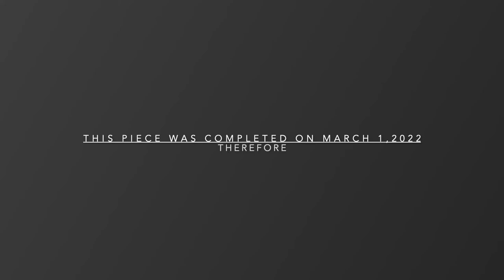A Postcard from Yosemite-A Song Cycle for Classical Guitar and Orchestra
This work is a reimagining (compliments of retirement and Covid) of my 2020 piece “A Postcard from Yosemite-A Song Cycle for Intermediate Guitar”, that has been public on YouTube since its creation.  Every time I would play that piece it always seemed like the accompanying orchestral background was missing…so here it is, made possible by modern recording software and MIDI instrumentation!  I so hope you enjoy it.  This is so far my most ambitious musical creation.

The songs:
1. “Introduction: An Eight Year Old Dreams of ‘Yozemyte’”-I read about Yosemite in our family encyclopedia and was blown away by the color photos and the Ansel Adams B&W photos of Yosemite.  I finally had the opportunity to visit Yosemite at age 67 and it was as incredibly beautiful as I had imagined.  A French horn introduces the listener to the vastness of Yosemite.
2. “Woodsong”-I composed this piece in May 1970, the night of my high school graduation.  My parents had given me a new Gibson classical guitar on which I played a piece by Handel for my commencement.  After the parties, I stayed up late that night creating this piece.  Here, I use it with a string accompaniment to signify the massive Sierra Nevada forests that one passes through to reach Yosemite Valley.
3. “Tunnel/View”-To enter Yosemite Valley, one passes through a long descending tunnel to arrive at an impossibly beautiful vista called “Tunnel View”.  This very short guitar and flute piece sonically descends through a tunnel to arrive at this sublime vista.
4. “Bridal Veil Falls”-From a melting glacier or spring rains, one hears light drops of guitar tones drip onto a verdant landscape represented by an English horn.  The drops collect from countless streams and swirl in eddies and over rocks moving ever closer to the precipice to roar into the canyon below.  The falls were small that year and Yosemite Falls was dry.
5. “El Capitan”-Massive and foreboding, El Capitan looms over Yosemite Valley below.    “Because it’s there”, El Capitan has lured climbers for over a century, and around forty have perished attempting to scale it.  Therefore, this song deserves its minor key and somewhat ominous mood, here expressed with a bassoon and trombone accompaniment.
6. “Whippets in Yosemite”-Light and silly (like whippets) with a clarinet and tenor sax accompaniment, this song is a needed contrast to the previous piece.  Why whippets?  While at Yosemite, our whippet breeder brought Santa Fe, our newest whippet, to Laurie, my wife, to whom this song is dedicated.
7. “The Life and Death of the Giant Sequoias of Mariposa Grove”-Strings and brass assist the guitar in describing the growth of these, the most massive and oldest living things on earth, over their greater than one thousand year lifespan.  Sequoias actually have a shallow root system, and when elderly are susceptible to lightning strikes and can easily be toppled by high winds, as described sonically at the conclusion of this piece.
8. “Glacier Point”-After a long and pleasant drive through the forest, with little hint of the splendor beyond, the road ends abruptly at a scene of almost incomprehensible beauty and majesty.  This simple pastoral tune is my humble offering to the feeling of that place.
9. “Half Dome:Finale”-There is no other visible “other half” of Half Dome, which rises 4000 feet above the valley floor.  Geologists say that this granite icon of Yosemite was formed from liquid deep in the earth, that was extruded to near the surface, only to be exposed by glaciers during the last ice age.  In the song, the structure of Half Dome gradually rises to the surface and the invisible other half is represented by 4 simple treble notes on the guitar.  The repeating chords of the interludes and climax are the glaciers exposing the beauty of Half Dome and the rest of the magnificent valley of Yosemite.

Thank you again for watching/listening to this piece and I hope it brings some joy to your day!  Any comments or constructive criticism will be welcomed and can be placed in the Comments sections of YouTube or SoundCloud or communicated privately.